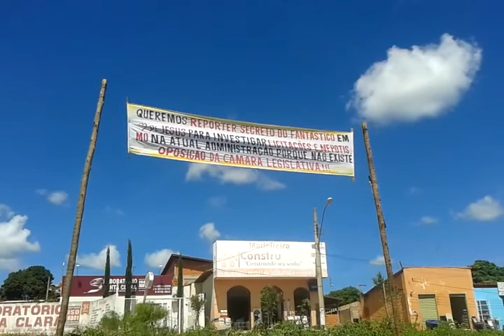O CORJESUENSE PROTESTA CONTRA A ADMINISTRAÇÃO DO PR 22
O PR 22, do Prefeito ROBINHO DIAS, faz parte da base que sustenta o TEMER na presidência da República. Todos os municípios administrados pelo PR 22 tem recebidos grandes quantias para ajudar o presidente a se manter no poder. Está tudo na mídia nacional.